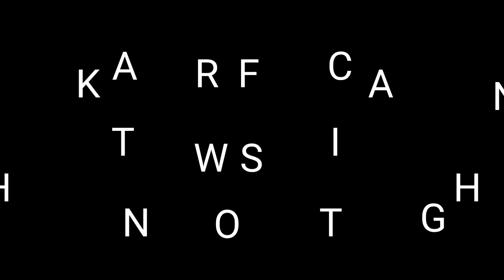VALENTINE'S DAY SPECIAL GIFT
Hello friends
In this video I'm going to show you how to make a gift for someone special at home
Watch the video till the end and let me know your opinion